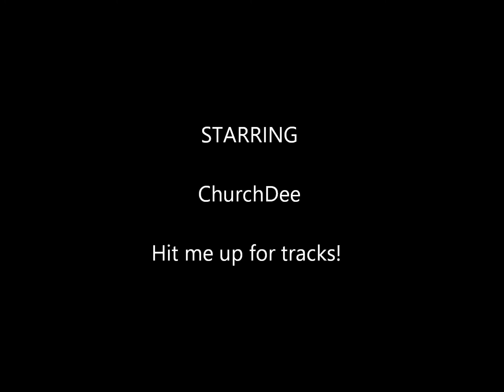Church Dee using Ableton live in worship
Running tracks during worship. Most Sundays it's just me on keys and my uncle on electric guitar All instrumentation produced by Church Dee.